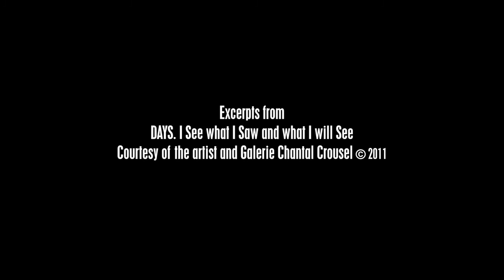Melik Ohanian interview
DAYS, I See What I Saw and What I Will See was filmed in 2011 by Franco-Armenian artist Melik Ohanian for the Sharjah Biennial and was presented in Florence as part of the 5th edition of Lo schermo dell'arte Film Festival, in the Mobiles section.

The film’s structure is very simple: two separate videos, projected on both sides of a structure built in the center of the main projection room at CANGO - Cantieri Goldonetta Firenze - show viewers the footage shot in a dormitory/camp in the desert, on the outskirts of Dubai. On one side, day-time footage; on the other, film shot at night.
The camera, installed on a 100-meter-long system of tracks, recorded everything in front of it by day and at night. For 12 days, the artist wandered the camp’s streets, filming the inhabitants and taking in the rhythms, setting up and then dismantling the 100 meters of track necessary to the work each day and night.

In this interview by going beyond the traditional borders of film, is a work in which the viewer becomes both screen and projector, in which time and space are both separate and superimposed.
What appears to be a continuous tracking shot is the result of physical editing: where the track ends, the track begins; as it does the next day, for the next sequence. The spectator--by moving through space--becomes the film’s “editor”, completing the information received from one side of the screen with that gathered on the opposite side.

The interview is a Radio Papesse production. Audio\Video by Felpa.